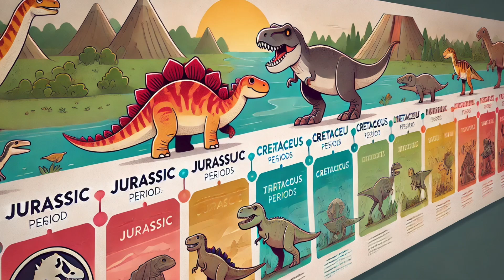🦕 Stegosaurus: The Jurassic Giant! Fun Dinosaur Facts for Kids 🌍✨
Did you know Stegosaurus never lived alongside T. rex? 😲 Or that its tail spikes had a special name? Join us on an exciting dinosaur adventure as we uncover the real facts about this prehistoric giant! From its mysterious back plates to its powerful tail weapon, Stegosaurus was one of the most unique herbivores of the Jurassic period!

🌿 What did Stegosaurus eat?
🦴 How did its plates help with survival?
⚡ Was it really as slow as we think?

This fun and educational video is perfect for kids who love dinosaurs, STEM learning, and science facts! 🦖🔬 With cool animations, jaw-dropping facts, and prehistoric discoveries, this is a must-watch for young paleontologists! 🎬🔥

Don't miss out on fun animal facts, exciting adventures, and incredible discoveries! 🦁✨